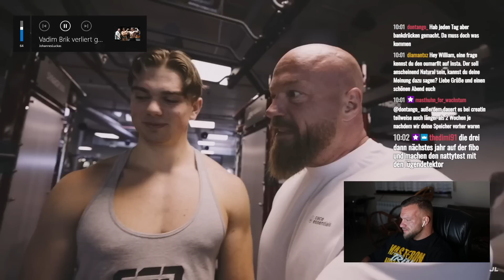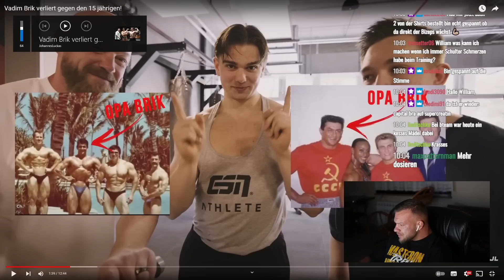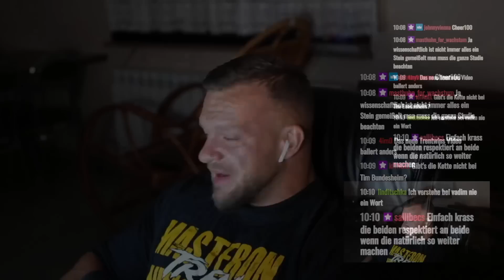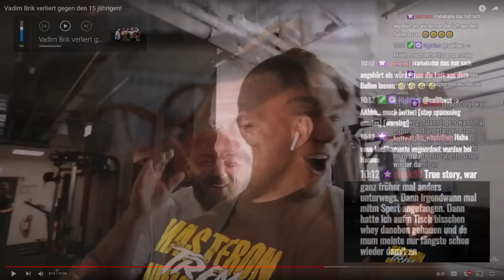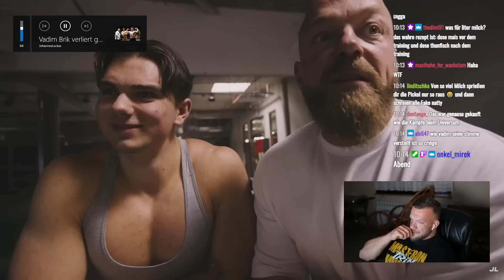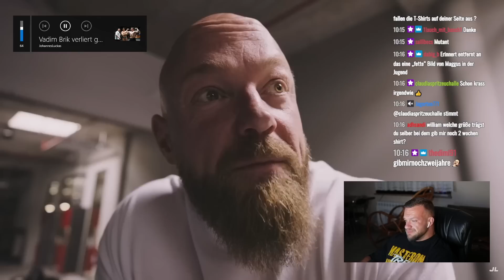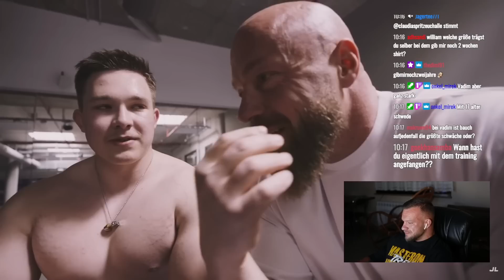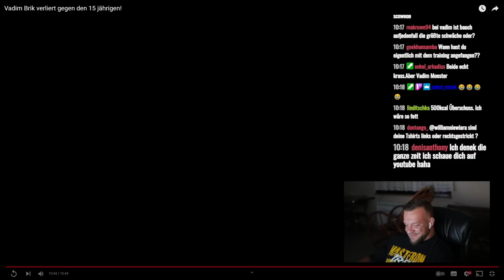Faket Johanens jetzt seine Videos? Verdächtiger Sieg live Reaktion William Niewiara